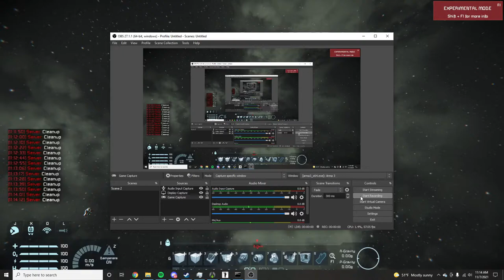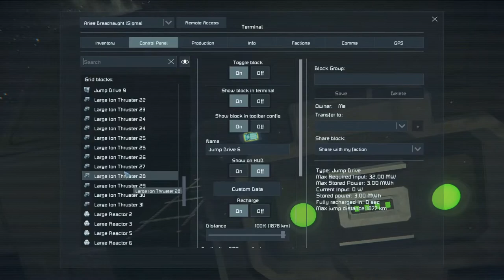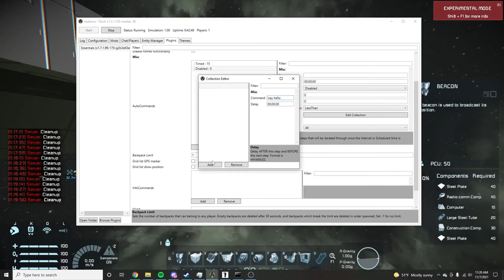Space Engineers: Torch Essentials Plugin [Cleanup Tool]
Just a quick video on how to have different types of cleanups on a Space Engineers Server while using Torch with the essentials plugin.

Beware but this tool will not delete sub-grids that are named "Large Grid". This includes things on pistons and rotors.